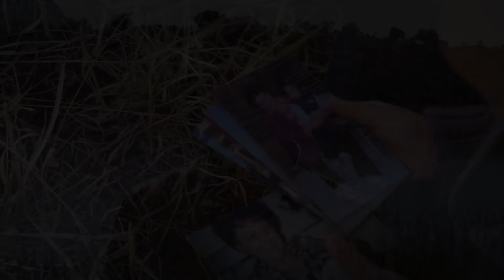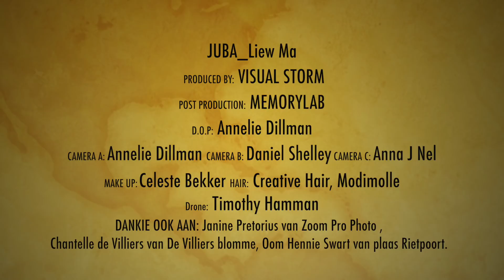JUBA_ LIEWE MA